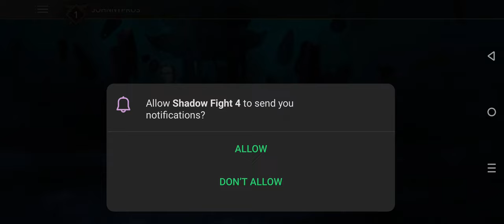Shadow Fight 4: Arena Gameplay Walkthrough | No Commentary | NoCopyRight (2024)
⚔️Fight against other players in a free online 3D fighting game. Compete in 2 player PVP combats or brawl for fun with friends or play offline against smart bots. Welcome to the ninja realm!⚔️